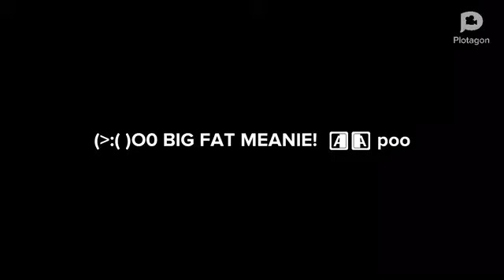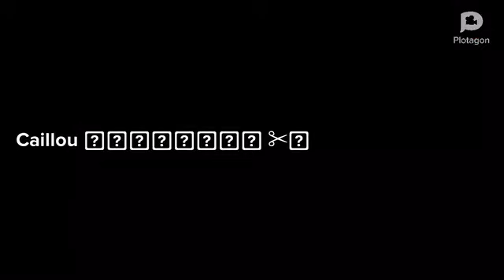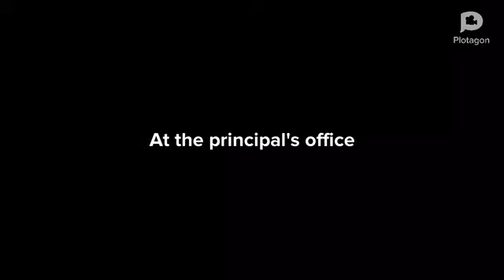Classic Caillou drew a big fat meanie picture of miss Martin and gets grounded